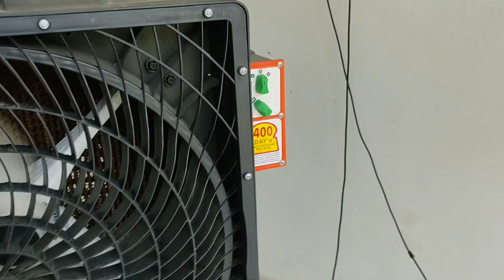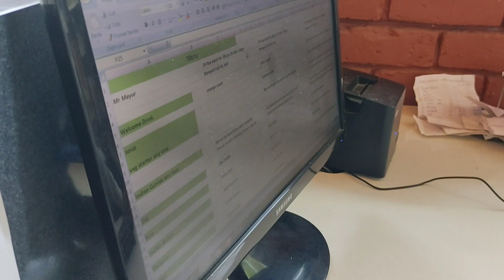मेरा फ्स्ट भलोक#youtubeshorts#vairal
फ्स्ट भलोक#youtubeshorts#vairal

 फ्स्ट भलोक#youtubeshorts#vairal